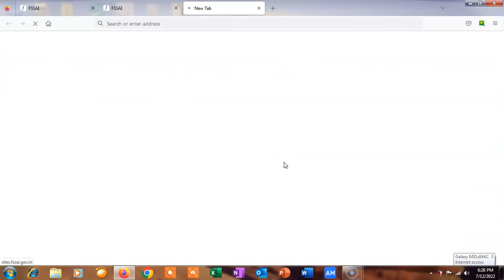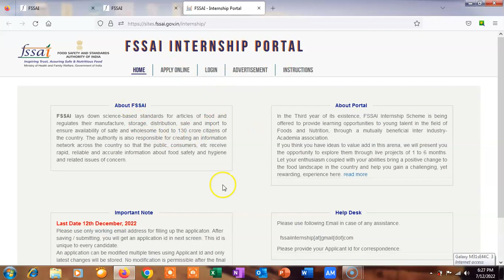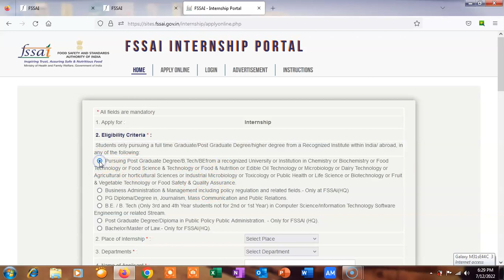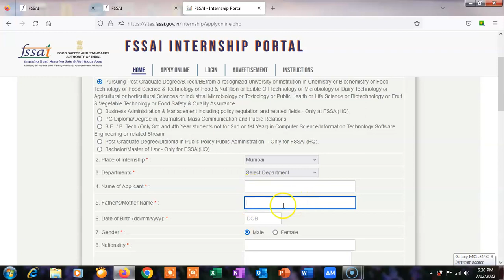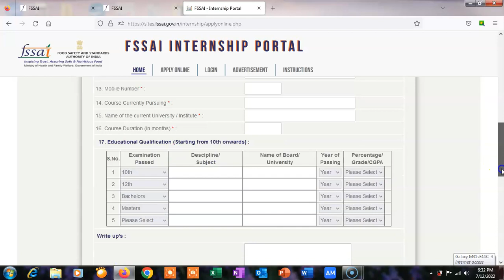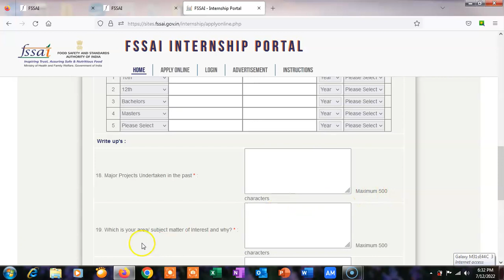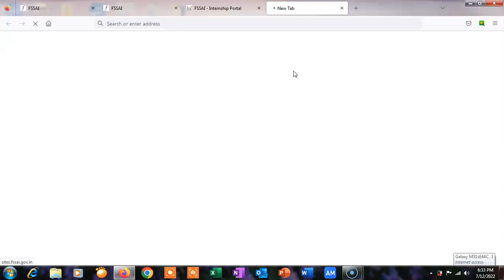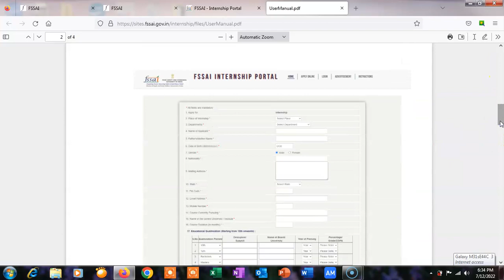How to Apply For FSSAI Internship ???